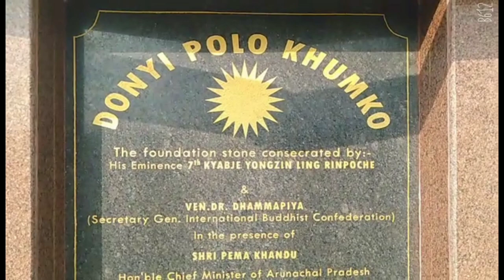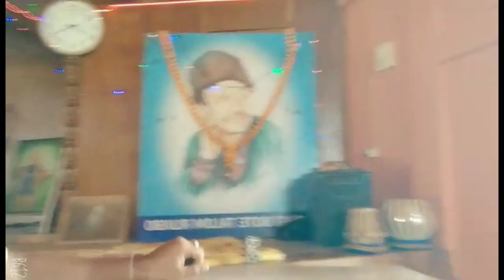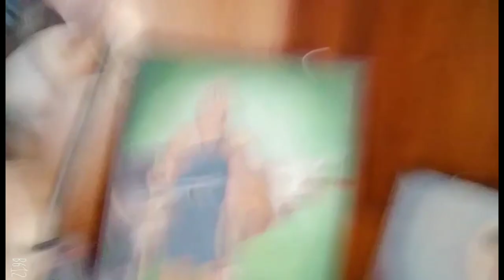Explored About Central Donyi-Polo Gangging, Pasighat